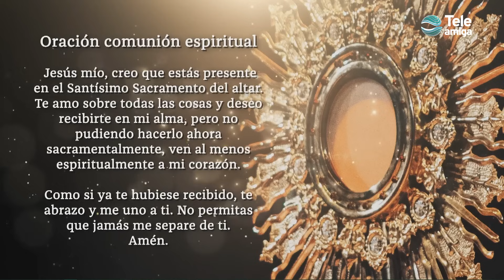Santa Misa de HOY Miércoles 11 de Octubre de 2023 en Teleamiga